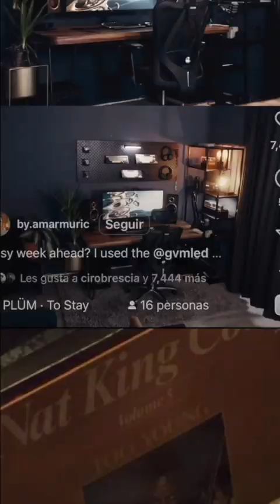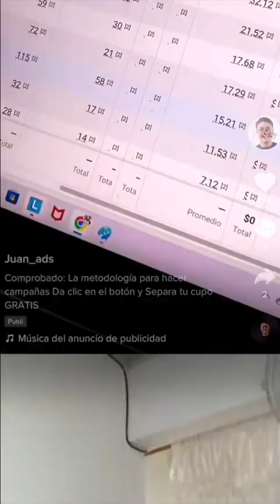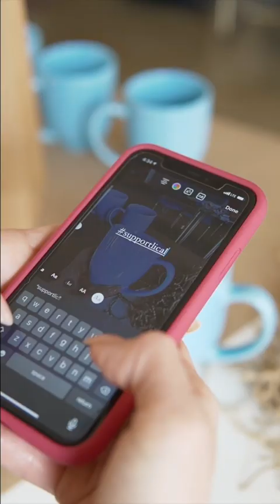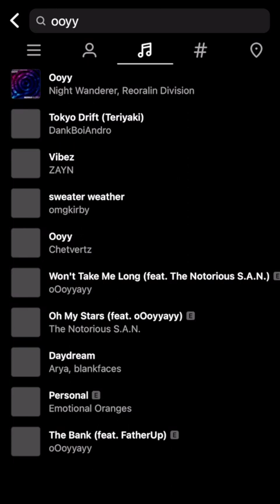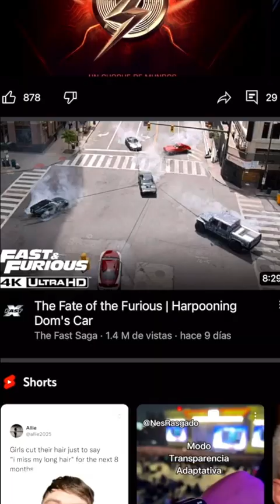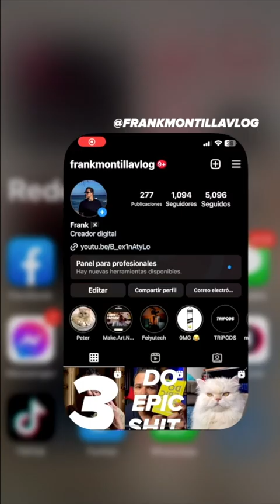¡Descubre Por Qué He Dejado de Hacer Contenido para INSTAGRAM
top10 razones del porque ya no estoy publicanco mi contenido en instagram

superficial aburrida y falsa. Esta es solo una de las 10 razones que me desmotivaron a continuar a una red social que no da mucho.